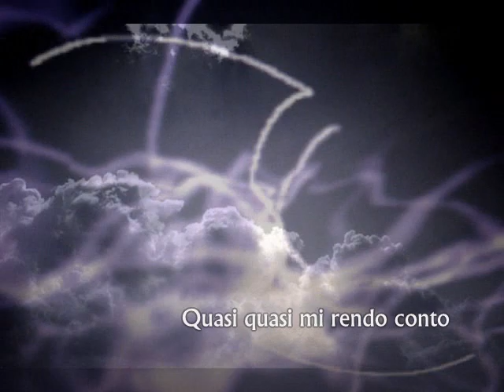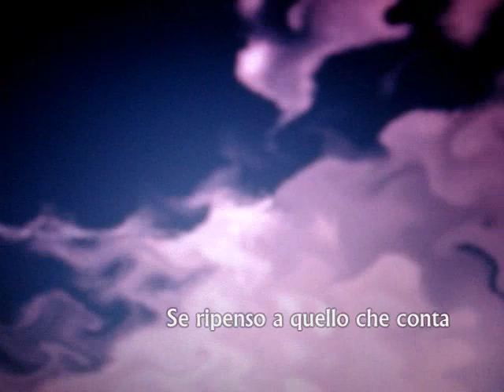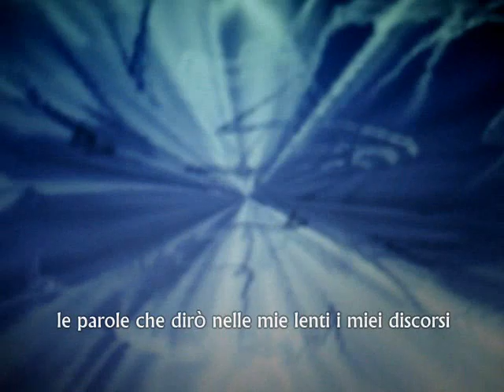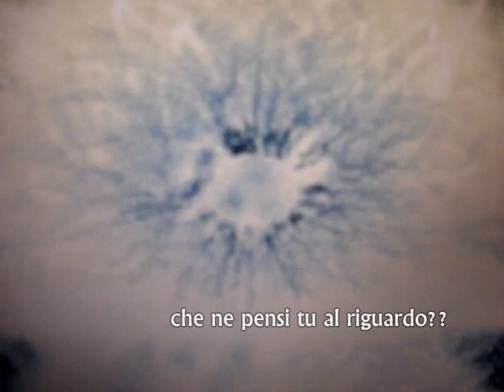Il Genio -- A Questo Punto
Mi rendo conto
questa è la situazione
non pensarci è da valutare
oggi giorno prima che mai
è da tempo che volevo dirtelo

Quasi quasi mi rendo conto
questa è una palestra di vita
fare tardi fino a mezzogiorno
c'è da prendere una decisine

Cosa mi è rimasto?
A questo punto ti dirò cosa ne penso io al riguardo
di sentirsi come mai ti ho risposto quasi a tutto
le parole che dirò nelle mie lenti i miei discorsi
sono frasi fatte apposta per dimenticare il testo
tutto è stato è stato tanto è assaporato
non c'è il resto che ne pensi tu al riguardo??

Il telefono squilla a dirotto
non rispondo ..
è gia tardi oggi che ho fatto
poche cose ma particolari

Se ripenso a quello che conta
ma cha strana attitudine ha
mi dirai quello che non sei
ho riperso tutto